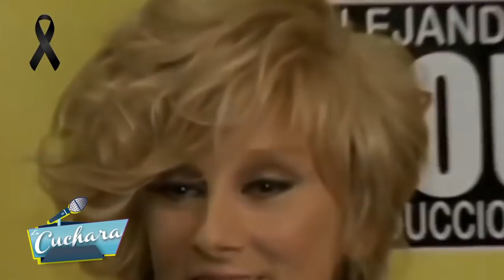Juan Soler nos cuenta cómo es su relación con Maki Soler I LA CUCHARA